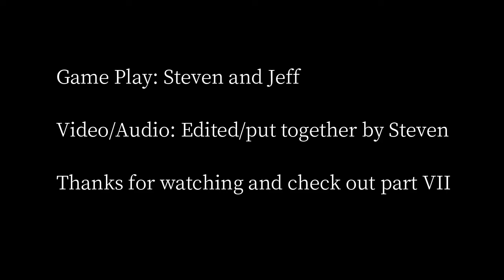Two Brothers MW2 Overwatch spec ops, "I HAVE NIGHT VISION!"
I cover Jeff with and AC-130 while he runs through the village at night in MW2s Spec op Overwatch.